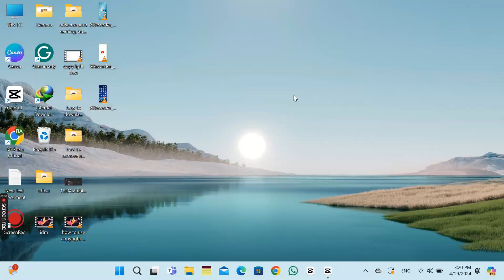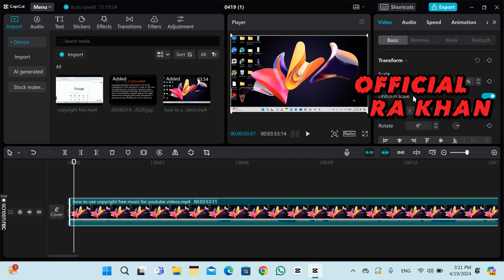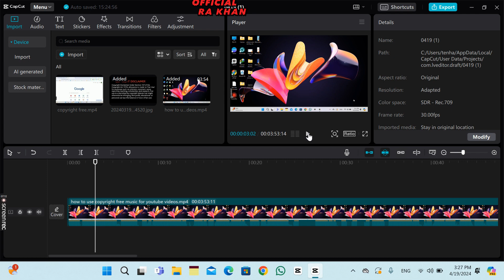How to remove background noise in video | How to fix audio and remove background noise in CapCut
Hi, welcome to our channel RA KHAN OFFICIAL  in this video we gonna teach you how to remove background noise in video follow all the instructions in this video to make sure you a successful. if you like make sure to share our videos with your loved one. if you have any questions in your mind then comment below in the comment section.

How to remove background noise in video 2024
video se background noise kaise remove kare
video se background noise kaise hataye
CapCut app main video se background noise kaise